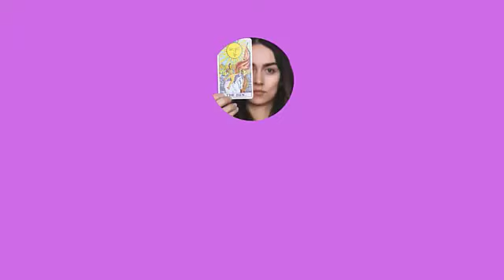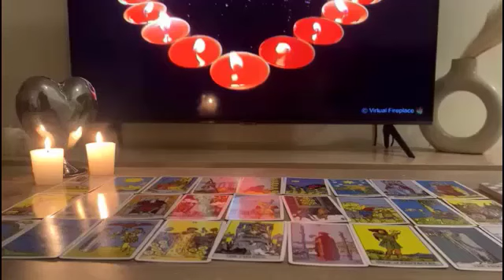VIRGO ❤️THIS PERSON IS AFRAID OF LOSING YOU!! YOU WILL NOT BELIEVE WHAT IS GOING TO HAPPEN...!!🤩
Virgo Love
Virgo 2024
Virgo today
Virgo MARCH

Virgo Love
Virgo 2024
Virgo today
Virgo March